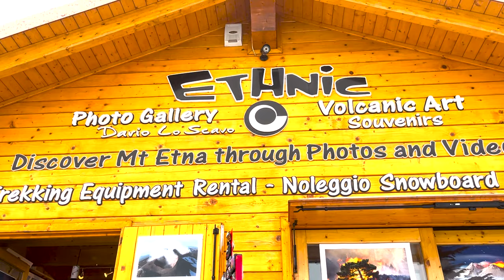My 1st European Trip: Mt. Etna | Mount Etna Volcano | My first travelling vlog italy #2024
mountetna

WELCOME BACK IF YOU'RE OLD  🌟👋

Social Media handels:

Personal: 1-1 connect: DM on instagram

"Snow Volleyball & Scenic Views: My Epic Etna Trip with ESN | Italy Travel Vlog 2024"
"Exploring Mt. Etna in Winter: Snow, Sports, and Student Adventures | Sicily Travel Vlog"
"Winter Wonderland: ESN Student Trip to Mt. Etna | Italy Travel Vlog 2024"
"Chasing Snow and Fun: Etna Trip with ESN Student Group | Sicily Travel Vlog"
"ESN Adventure: Mt. Etna Snow Volleyball & Stunning Scenery | Italy Travel Vlog"

"🌋 Exploring Italy's Fiery Spectacle: Mt. Etna Eruption 2023 | Snow Volleyball & Winter Adventures! ❄️"
"Embark on a Snowy Journey: Mt. Etna Adventure with ESN | Sicily's Winter Wonderland! ⛷️"
"Unlocking Winter Magic: Student Trip to Mt. Etna with ESN | Snow Volleyball & Stunning Views! 🏔️"

"Join me on an epic winter adventure as I explore the majestic Mt. Etna in Sicily, Italy! With the student group ESN (Erasmus Student Network), we embarked on a thrilling journey filled with snow, sports, and spectacular scenery. From the excitement of snow volleyball events to the awe-inspiring views atop the volcano, this travel vlog captures the essence of our Etna trip. Whether you're dreaming of studying in Italy or seeking travel inspiration, this video offers a glimpse into the beauty and excitement of exploring Sicily. Watch now and experience the magic of Mt. Etna with us! ❄️🏐🌋"

Mount Etna, Sicily, Italy, Winter, Snow, Volcano, Travel, Adventure, Study Abroad, Erasmus, Student Exchange, ESN, Snowboarding, Skiing, Volleyball

What is it like to visit Mt. Etna in winter?
How can I join ESN student trips in Italy?
What activities can I expect on an Etna trip with ESN?
Is snow volleyball a popular sport on Mt. Etna?
What are the highlights of exploring Sicily with ESN?
How do student groups like ESN enhance the travel experience in Italy?
Can I visit Mt. Etna as a student studying in Italy?
What are some must-see attractions on Mt. Etna during winter?
How do I prepare for a winter trip to Mt. Etna?
Are there any tips for capturing stunning footage of Mt. Etna on camera?
MtEtna SicilyTravel SnowVolleyball WinterAdventure ESNStudentGroup ItalyVlog
StudentTravel StudyinItaly TravelInspiration WinterWonderland AdventureVlog EtnaTrip
StudentLife EuropeTravel SnowSports
Mount Etna in winter
Things to do in Mount Etna in winter
Snow activities in Sicily
Student exchange in Sicily
Study abroad Italy winter
ESN trips in Italy
Skiing near Mount Etna